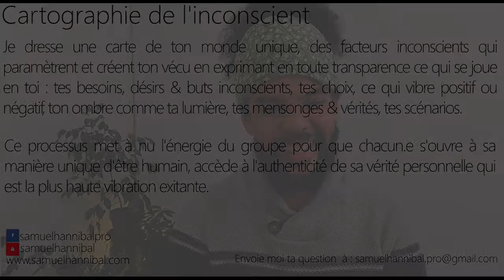Pourquoi je n'arrive pas à montrer mon amour / affection à ma fille ? Quelque chose me retient ?